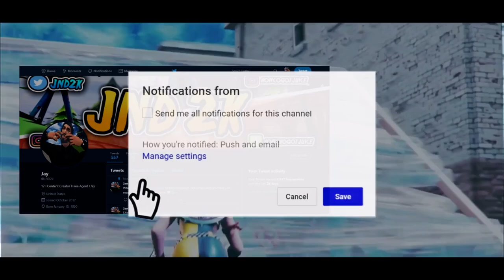Evade Took Too Long... Now I Want BH!!!